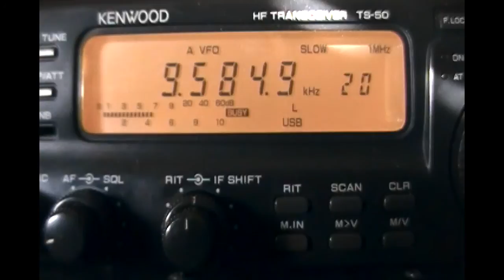ZYE969 Radio Deus é Amor (Sao Paulo, Brazil) + KTWR (Agana, Guam) - 9585 kHz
Reception of ZYE969 Radio Deus e Amor (Sao Paulo, Brazil) + KTWR (Agana, Guam) on 9585 kHz by CX2ABP in Montevideo, Uruguay (GF15wc). June 7, 2012 at 1258 UTC.